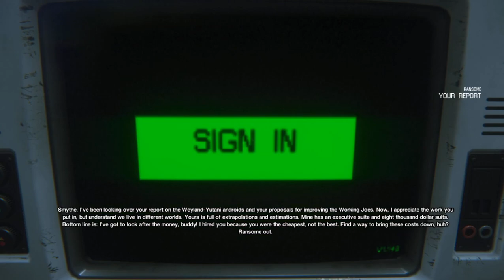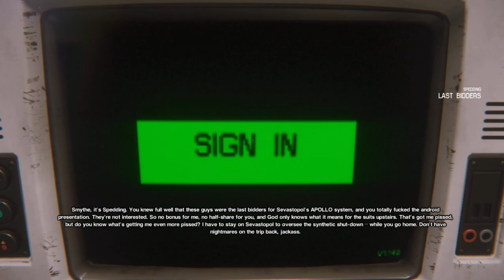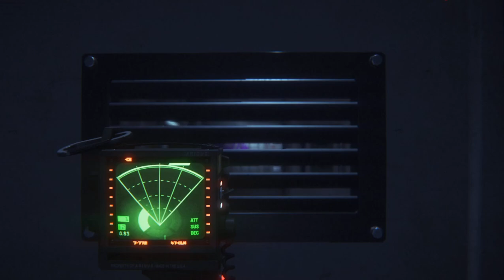Alien Isolation - Episode 4/MEETING THE MARSHALS....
...and I already hate them